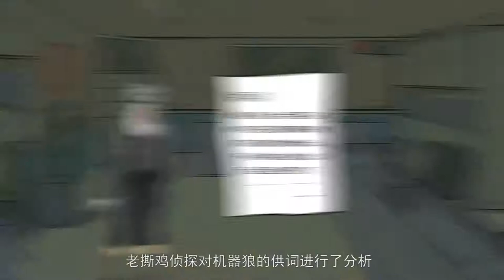烧脑推理：为求脱疑祭出关键照片，不料救命稻草竟成致命线索！